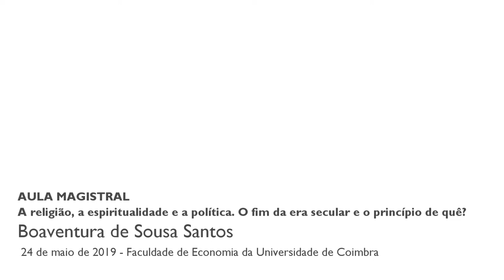2019 Aula Magistral #4 "A religião, a espiritualidade e a política. O fim da era secular e ..."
Título: "A religião, a espiritualidade e a política. O fim da era secular e o princípio de quê?"

A religião é uma forma de dominação que vai além das três formas de dominação modernas (capitalismo, colonialismo, heteropatriarcado), mas é também um caminho pela emancipação. É feito um recorrido histórico do surgimento do secularismo na modernidade ocidental para analisar a sua ligação com as formas de dominação modernas – a religião dos opressores; e sobre a religião como força necessária para enfrentar as injustiças sociais – a religião dos oprimidos. De um ponto de vista das Epistemologias do Sul, a religião dos opressores vinca a linha abissal, enquanto a religião dos oprimidos ajuda a eliminar essa mesma linha. Neste panorama, surgem três grupos: aqueles que vivem com excesso de infinitude, aqueles que vivem com excesso de finitude e, um terceiro grupo, aqueles que vivem perigosamente exercendo a resistência contra a religião.